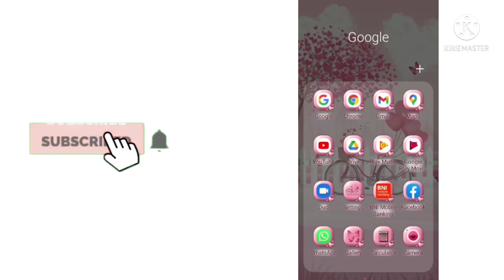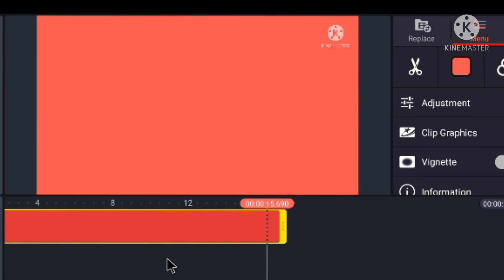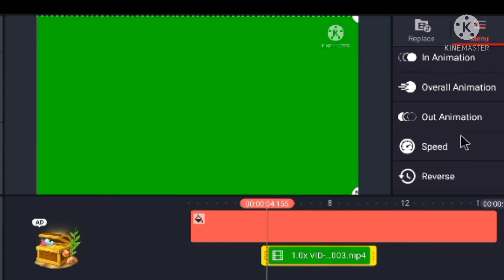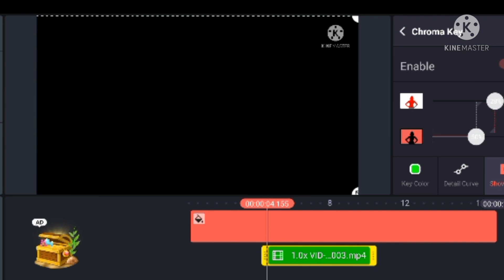Cara menambah Kan Tombol Subscribe dengan green screen Di vidio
Video sebelumnya